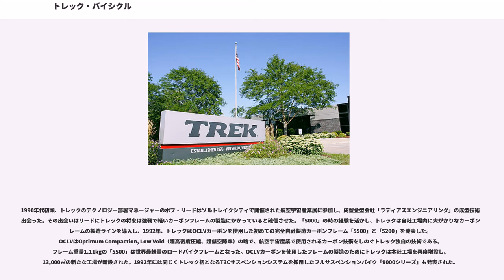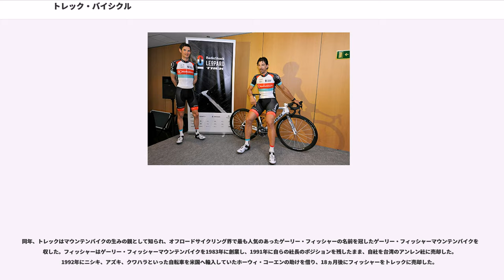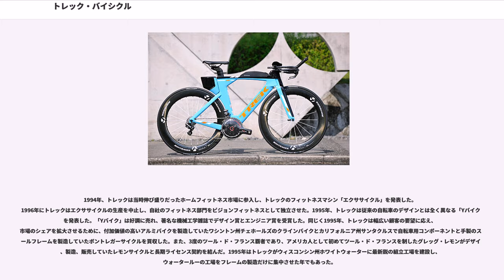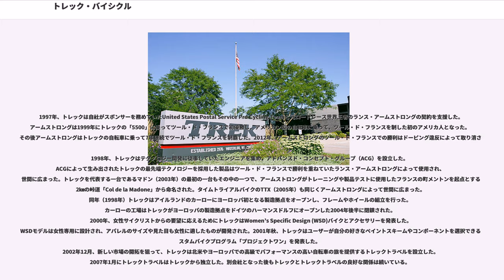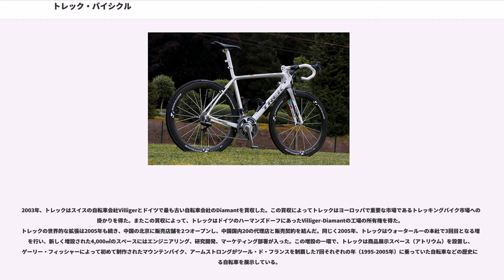トレック・バイシクル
トレック・バイシクル（）はアメリカ・ウィスコンシン州ウォータールーに本社・工場がある総合自転車メーカーである。単にトレックと呼ぶことが多い。
傘下のフレームメーカーにGary Fisher、パーツメーカーにbontragerを持っている。アパレルは自社ブランドトレック以外にナイキを扱っていたがナイキの扱いは2007年をもって終了した。

トレックバイシクルコーポレーションは世界最大規模の自転車の製造・販売メーカーであり、ゲーリー・フィッシャーやボントレガーなどを傘下に持つ。2008年まではレモンとクラインも傘下に入っていた。アメリカ合衆国ウィスコンシン州ウォータールーに本社を置き、北米で1,700以上の販売店を通して自転車の販売を行い、ヨーロッパやアジアの子会社と代理店などを合わせて、全世界90ヵ国以上で販売を行っている。
ハイエンドフレームは本社のあるウィスコンシン州ウォータールーで製造され、ウィスコンシン州ホワイトウォーターで組み立てられる。ミドルレンジから下の大部分のモデルは台湾、中国にある工場でTREK USAのエンジニアによる設計、クオリティコントロールの元で製造される。

1975年12月、ディック・バークとベビル・ホッジがミルウォーキーの電化製品販売業者であるロスコーポレーションの完全子会社としてトレックバイシクルをウォータールーで創業する。1976年、トレックは5人の従業員で、当時日本製とイタリア製のフレームが独占していたミドル～ハイエンドモデルの市場をターゲットにしたスチール製のツーリングバイクフレームの製造をウィスコンシン州ウォータールーで開始した。トレックが初年度に製造した手製のフレームセットは900台で、すべて$200以下で販売された。同年トレックバイシクルは法人化した。1977年にミネソタ州リッチフィールドのペンサイクルが世界初のトレック販売店になった。創業から3年でトレックの売り上げは$2,000,000に達していた。

1970年代後半になると注文の増加に対して製造が追いつかなくなり、売り上げが頭打ちになった。その後数年間トレックは初期の倉庫を拡張することで事態に対応していたが、1980年にウォータールー郊外の2400㎡の土地を開墾し、トレック本社を建設した。後に設立者の一人であるディック・バークは「あの本社を建てるまで我々のやっていたことはビジネスと呼べるものではなかった。」と語っている。生産ラインを拡大したトレックは完成車の生産にも着手し、1982年にロードレース用自転車の生産を開始し、「750」や「950」といったモデルを市場に送り出した。1983年にトレックにとって初めてのマウンテンバイクとなる「850」が発表された。1984年、トレックはアフターマーケットパーツとアクセサリーの生産を開始し、トレックコンポーネントグループ（TCG）部署を設立した。

1985年、宇宙航空産業（アランやヴィータスなどの自転車会社の技術も）の力を活用して、トレックは初となるアルミニウムバイクフレーム「2000」を開発した。
接着アルミフレームの開発はトレックのように溶接スチールフレームを手作業で作っていた会社の生産ラインの脆弱性を明らかにした。トレックは接着フレームを大量生産するために生産ラインを見直した。生産ラインの見直しによってロードバイク「2000」で成功を収めた1年後、3チューブのカーボンコンポジットフレーム「2500」でも成功を収めた。この「2500」からトレックのカーボンフレーム製造が始まった。カーボンモデルの製造が始まった同じ年にトレックは注文数の増加に対応するために、ウォータールーの本社工場を7000㎡増設した。1988年、トレックはサイクリングアパレル市場に参入するために「トレックウェア」を設立した。その一年後、トレックは海外市場へも進出し、イギリスとドイツに支店を設立した。同年、トレックはエントリー層や子ども用バイクを生産する「ジャズバイク」を設立した。「ジャズバイク」のデザインはトレック本社で行われ、製造は台湾で行われた。「ジャズバイク」の生産は1993年中止されている。1989年、トレックは初となるカーボン成型フレーム「5000」を発表した。カーボンモノコックフレームの「5000」（カーボンモノコックフレームと接着アルミフォーク）の発表された重量は1.5kgだった。
1990年、トレックはマウンテンバイクの快適性能とロードバイクのスピード性能を併せ持ったハイブリッ...